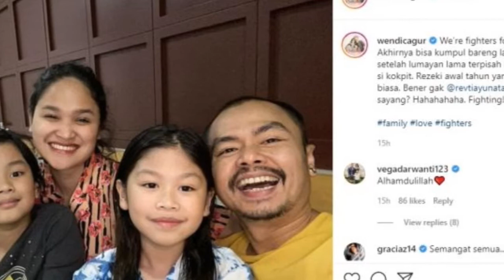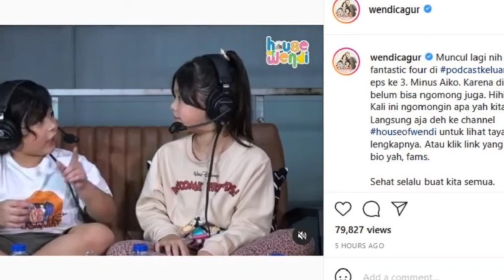Diajak Bangun Indonesia jawaban anak Wendi ini sungguh mengejutkan !